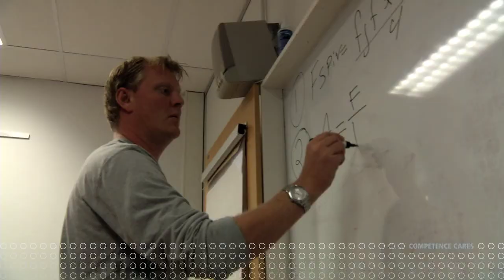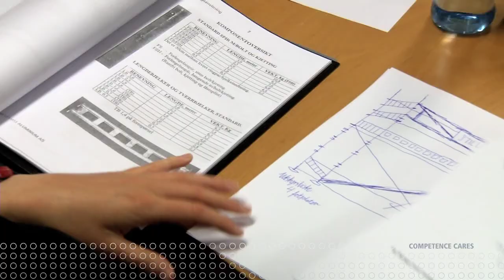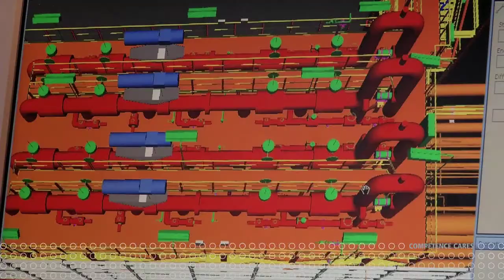BIS Kompetansesenter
Profilfilm laget for BIS Industrier AS kompetansesenter